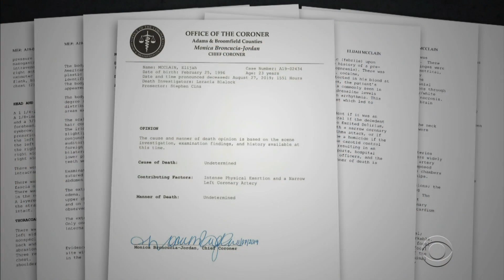Timeline of the Elijah McClain case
Watch a timeline of the Elijah McClain case from his confrontation with police to the start of the trial for two officers accused in his death.